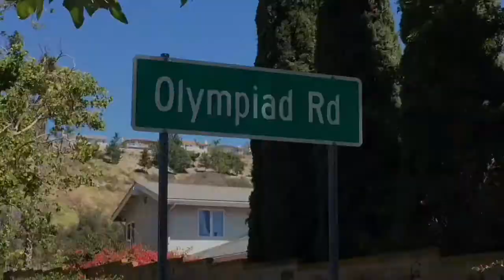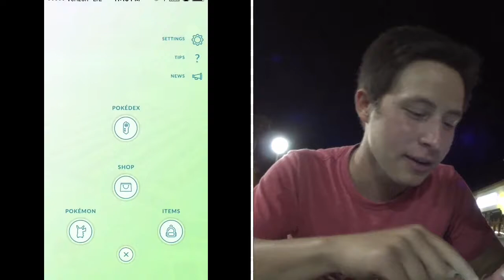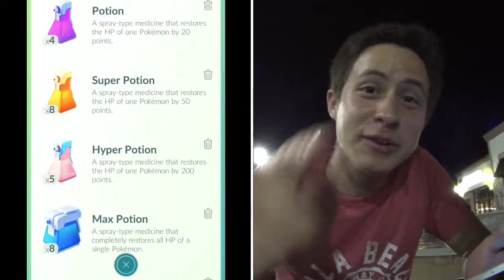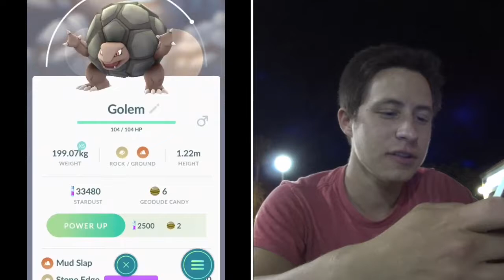Pokemon Go Adventure Week Episode 3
PoGo new channel, new content catching, we will talk about recent news and the GYM REWORK COMING MAYBE THIS FRIDAY ! evolution SPREE

Pokemon Go ⭐️🍳😜

Artwork :
•Joshua Dunlop
Follow him on twitter
YouTubers:
Pokémon Trainer James from NYC

I'm Savage | R3VOLV3 - Big Room Electro House | Heavy Bass 2k17 ► Free Download 👍 Subscribe for more Copyright Free Music we publish You’re free to use this song in your videos on Youtube, but you must include the following in your video description (Copy & Paste):► Support Author